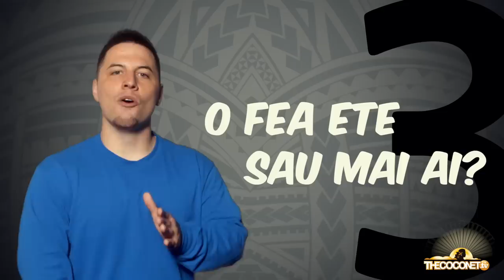Meet the Palagi Boi who can speak fluent Samoan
Originally from Chicago, USA, Palagi Boi aka Jeremy Hawkins shares how he came to speak Samoan fluently and teaches us some simple Samoan phrases that are easy to learn and will get you some brownie points with your Samoan friends!